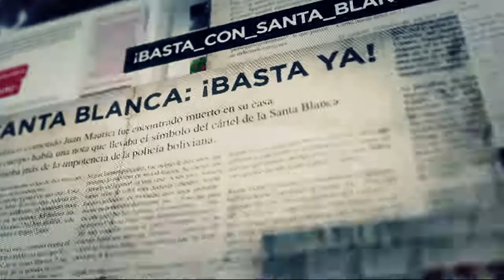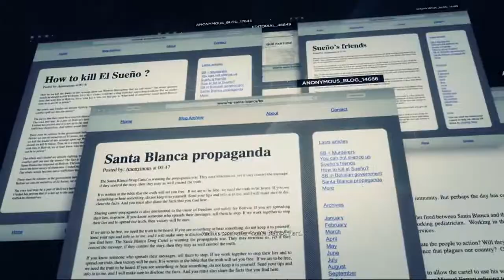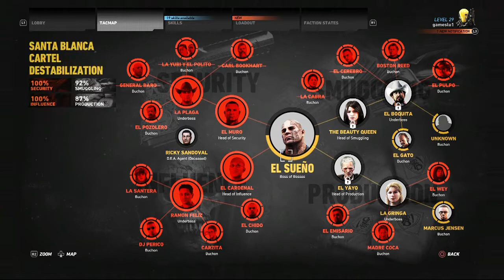GHOST RECON WILDLANDS Walkthrough Part 15 - RAMON FELIZ & HEAD OF INFLUENCE (EL CARDENAL) (PS4)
Ghost Recon Wildlands Walkthrough contains a review and gameplay of all the main story missions and cut scenes of the game played by gameslu.

Tom Clancy's Ghost Recon Wildlands is an open world tactical shooter video game developed by Ubisoft Paris. It is the tenth installment in the Tom Clancy's Ghost Recon franchise and it is the first Ghost Recon game to feature an open world environment. The game will move away from the futuristic setting introduced in Tom Clancy's Ghost Recon Advanced Warfighter and will instead feature a setting similar to the original Tom Clancy's Ghost Recon. Ubisoft has described it as one of the biggest open world games that they have ever published, with the game world including a wide variety of environments such as mountains, forests, deserts and salt flats. The game will be playable on Microsoft Windows, PlayStation 4 and Xbox One.

The game is set in Bolivia in July 2019. The country has become increasingly unstable as the Santa Blanca cartel gains more power and influence within the county to the point where Bolivia has become a narco-state and the world's largest producer of cocaine. The rise in power of this drug cartel concerns the United States Government, as Santa Blanca's influence has begun to spread beyond Bolivia.